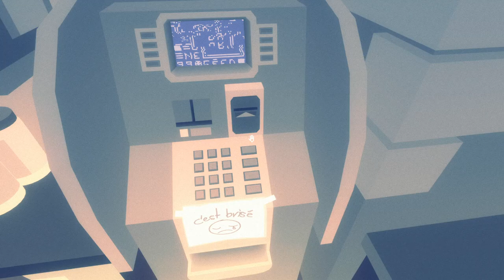Depanneur Nocturne [Mystical Convenience Store]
Depanneur Nocturne is a strange but wonderful single sitting game about trying to find the perfect gift in a weird Depanneur late at night in a mystical Montreal.

"A short exploration game about poking around a convenience store and finding a gift with the help of its owner. But sometimes the perfect gift finds you."